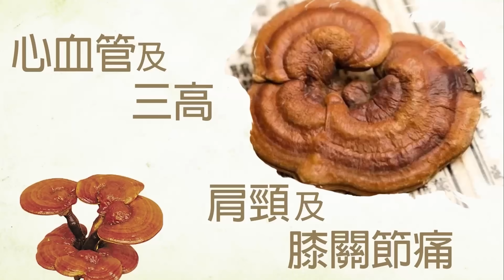《健康同行》 第一集 - 心血管及三高問題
歡迎收睇北京同仁堂全新資訊節目《健康同行》，我們會一連四集，以不同的病例作主題，邀請中醫、西方療法以及相關專業人士及患者，分享預防同舒緩方法以及當中嘅經歷。

今集以#心血管及三高問題 ，以中醫角度及營養師體重身型解說潛在的健康風險，探討高血壓、中風 、肥胖等高危健康問題，以及患者親身講述中風的自救方法。